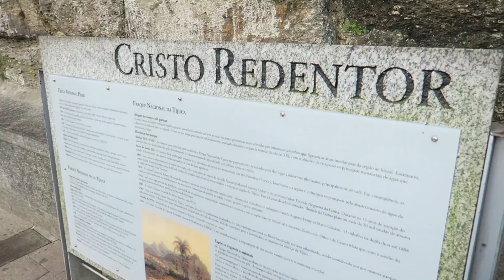BEING PROPER INDIANS IN RIO! | Day 2 | Durjoy Datta | Avantika Mohan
We booked a tour around Rio and went all touristy in the city! :)